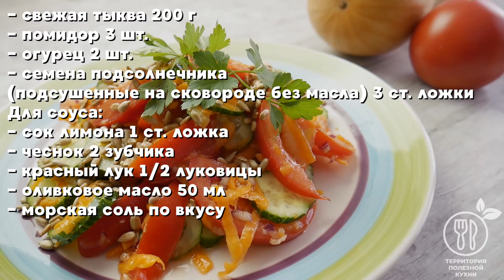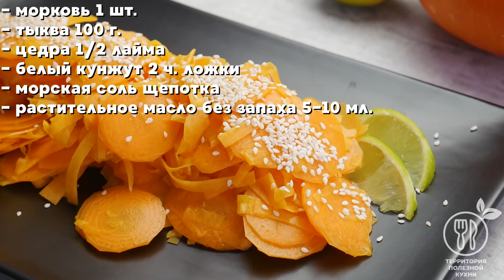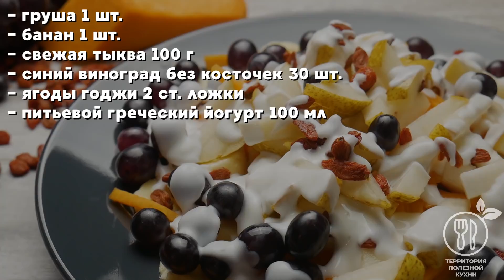Салаты с тыквой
Салаты с тыквой, особенно свежей - это не только безумно вкусные блюда, но и кладезь полезных витаминов. В этом ролике мы покажем вам, как приготовить салат с тыквой в 3-х вариациях. Надеемся, что наши рецепты будут для вас полезны и вдохновят на кулинарные эксперименты :) Пишите в комментариях, какой салат понравился больше?

Салат из свежей тыквы, моркови с цедрой лайма и белым кунжутом

Ингредиенты:
- цедра ½ лайма
- белый кунжут 2 ч. ложки
- морская соль щепотка
- растительное масло без запаха 5-10 мл

Салат из свежей тыквы с семенами подсолнечника и заправкой из лука и чеснока

Ингредиенты:
- свежая тыква 200 г
- семена подсолнечника (подсушенные на сковороде без масла) 3 ст. ложки
Для соуса:
- сок лимона 1 ст. ложка
- чеснок 2 зубчика
- красный лук ½ луковицы
- оливковое масло 50 мл
- морская соль по вкусу

Фруктовый салат с грушей, бананом, свежей тыквой и виноградом

Ингредиенты:
- груша 1 шт.
- банан 1 шт.
- свежая тыква 100 г
- синий виноград без косточек 30 шт.
- ягоды годжи 2 ст. ложки
- питьевой греческий йогурт 100 мл